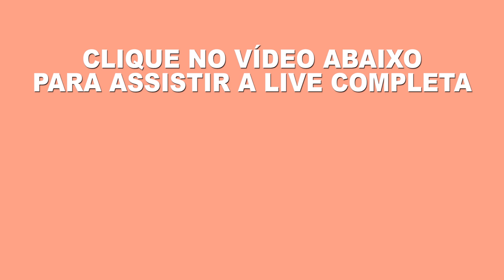DIVERSOS TRATAMENTOS NA REABILITAÇÃO PÓS AVC - Douglas Monteiro e Ludmila Toni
30 dias grátis!

Vamos juntos!
Muito obrigada!